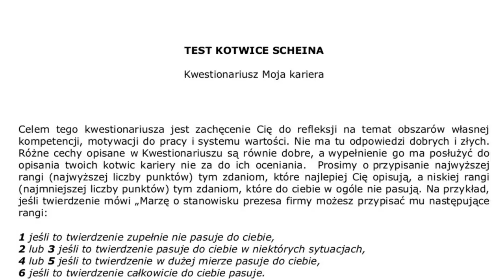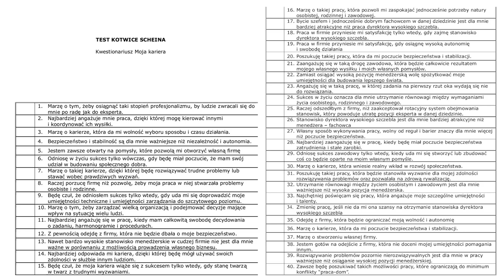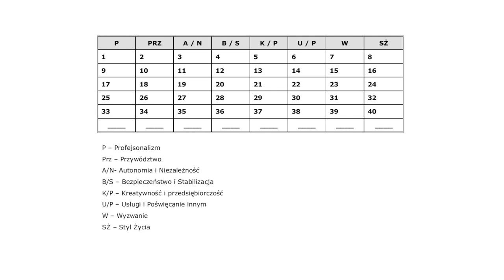Motywacja. 8 kotwic kariery. Dobry sposób, by zrozumieć co nas motywuje i co motywuje podwładnych.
Motywacja to najczęściej poruszany temat w moich rozmowach z managerami. Dlatego stworzyłem dla Was materiał nt. 8 kotwic kariery. Jest to dobry sposób, by zrozumieć co nas motywuje i co motywuje podwładnych.
Polecam, oprócz uważnego wysłuchania materiału, wypełnić też test, który można pobrać ze strony podanej na wstępie opisu.

00:00 O 8 motywacjach oraz o teście Kotwice Scheina
3:34 Profesjonalizm jako motywacja
5:43 Dążenie do awansu, stanowisk kierowniczych i przywództwa jako motywacja do pracy
8:02 Autonomia, niezależność i samodzielność jako fundament dążeń zawodowych
10:00 Bezpieczeństwo i stabilizacja jako ważny motyw dla pracownika
11:48 Przedsiębiorczość i innowacyjne rozwiązywanie problemów przez samego siebie, a także kreatywność jako motywacja
13:50 Służba dla innych i angażowanie się w aktywność społeczną jako motywacja
16:27 Wyzwania, jako wyzwalacz chęci do działania
19:23 Styl życia i harmonia między życiem prywatnym,  a zawodowym, jako motywacja
22:30 Podsumowanie